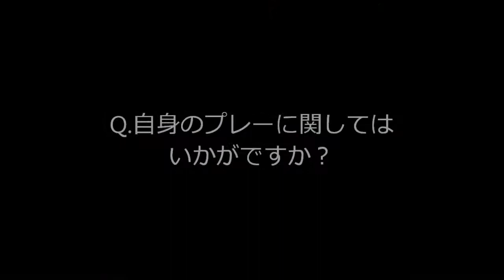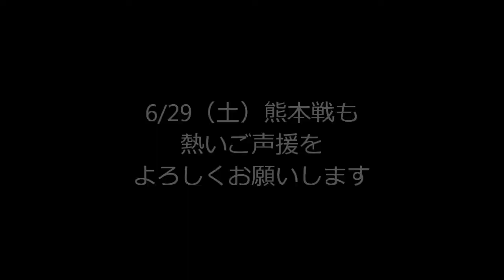6/22（土）vs.長崎 都倉賢選手 試合後インタビュー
2013 J2リーグ第20節
ヴィッセル神戸［2 - 0］V･ファーレン長崎
［得点者］
神戸：都倉賢（38'）、ポポ（71'）